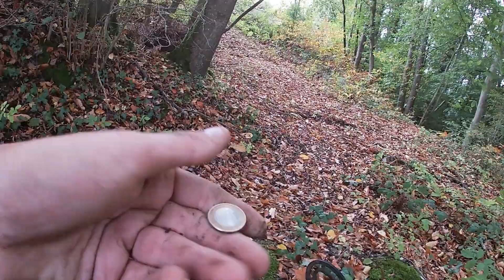Sortie Détection #2 - Garrett Ace 150 - Trouvaille en Forêt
plus de force pour les prochaines vidéos

✅Lien de notre partenaire DMD Pro (équipements Détection + pêche à l'aimant)
Code promotion de 5% : "NORMANDIEDETECT"
Des aimants de qualité !

Merci à tous les abonnés de nous suivre
L'équipe Normandie Détection - Pêche à l'aimant

detection